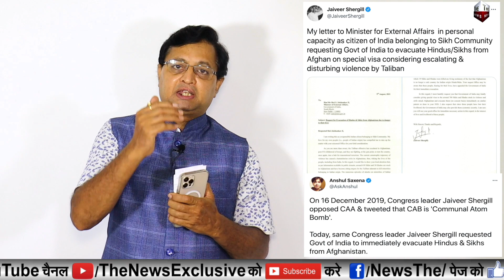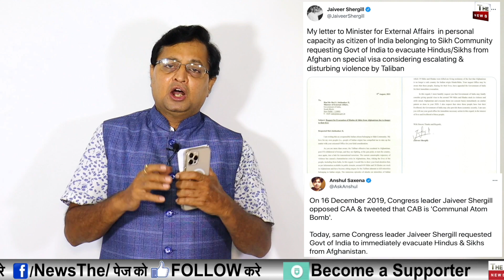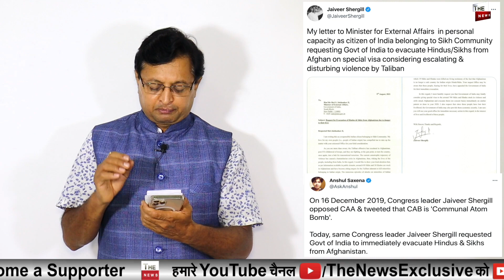अफगान के हिन्दू सिखों पर कांग्रेस का दोगलापन CAA पर कांग्रेस खुद बेनकाब Pawan Tyagi on Congress